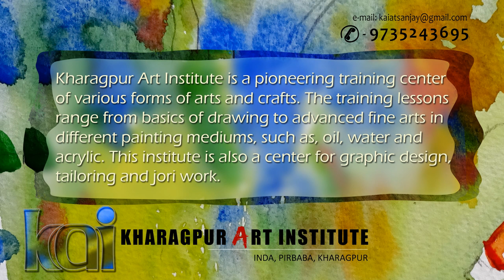KHARAGPUR ART INSTITUTE Part-1